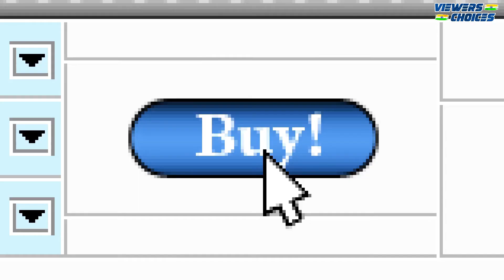Best Pocket Umbrella For Heavy Rain | Traveljoy | kraptick | AMR enterprises | Destinio | Jumix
Hello, Dosto swagat hai aapka viewerschoices ke naye video me.
so aaj ek aur naya seasonal video leke aaye hai hum aapke liye.
aaj hum aapko 5 best and branded pocket umbrella ke bare me batayege. Dosto pocket umbrella bahut hi helpful raheta hai sambhalne ke mamle me kyun ki ye easily pocket me, ladies purse me adjust hojata hai.

Check the product here:-

AMR enterprises